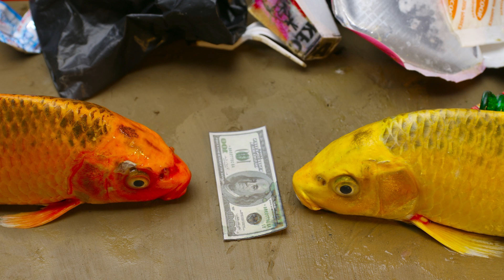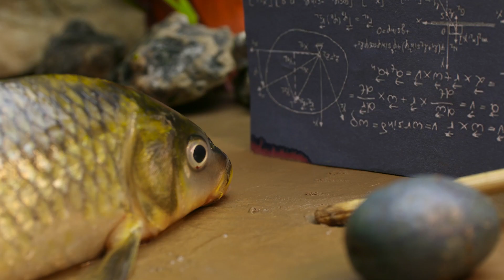Unveiling the Dark Secret of Lupang Bahaghari & Bon Bon Skeleton Formation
★ Hi guys! Guess what we to offer today? Herd Colorful fish, how many fish can you count? Watch this video and let me know what animal video you want me to make next~ Thanks all